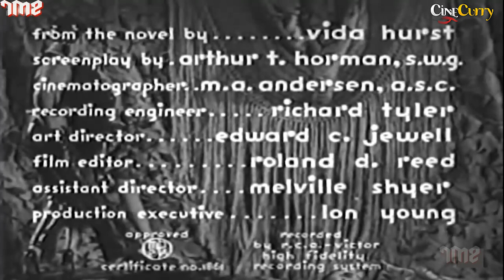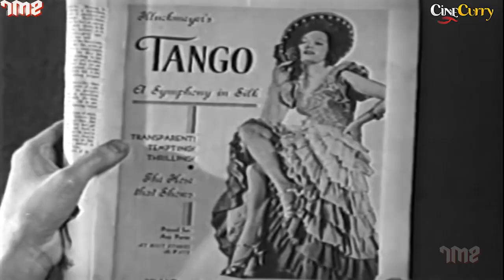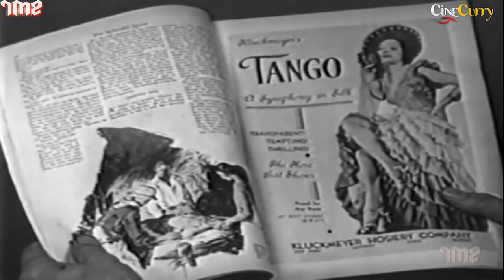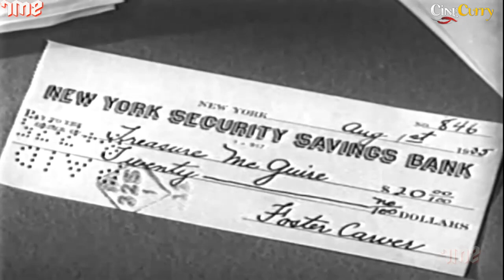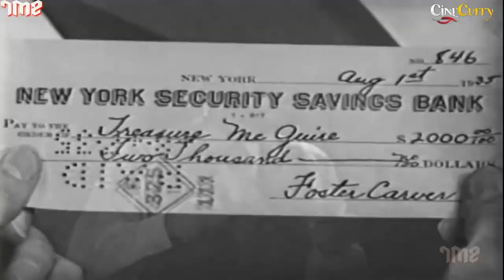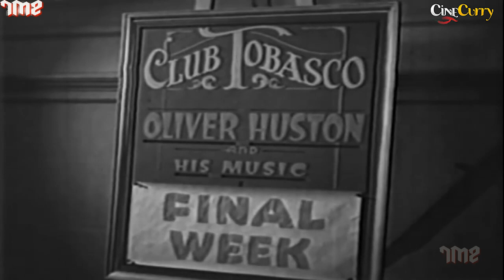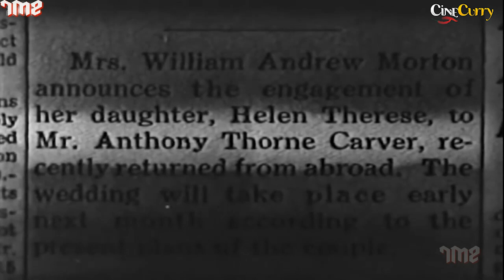Tango (1936) | Musical Romance Movie | Marian Nixon, Chick Chandler, Marie Prevost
Watch the 1936 Hollywood classic movie, Tango.
Starring Marian Nixon, Chick Chandler, Marie Prevost
Directed by Phil Rosen

Synopsis
Believing his wife to be unfaithful, a husband deserts her and his child. Destitute, the woman is forced to take a job as a tango dancer.